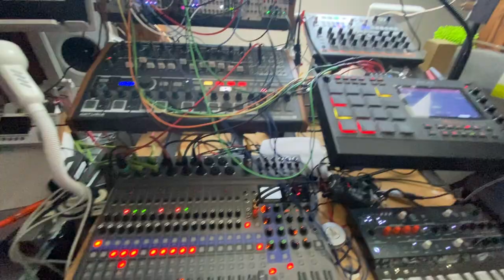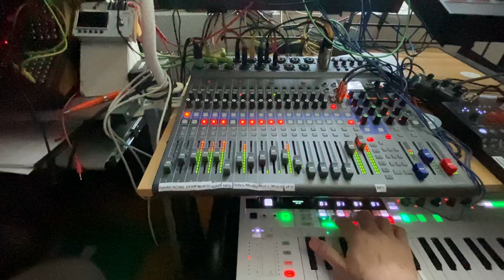Squinting Cyclops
Consider this a late April-Halloween prank, a clownesque horror jam in E-dim (E-F#-G-A-Bb-C-C#-D#). It uses the fabulous Cyclops iPad soft-synth.